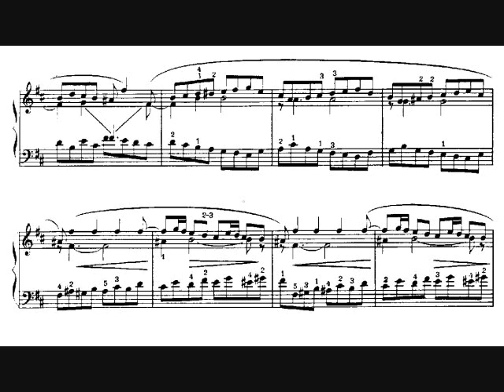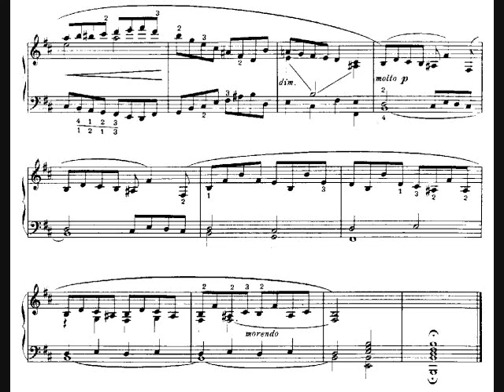Moszkowski Op.91 no.8 莫茲可夫斯基小練習曲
Moszkowski 20 Petites Etudes Op.91 莫茲可夫斯基鋼琴小練習曲集